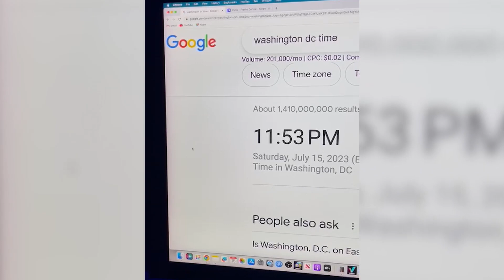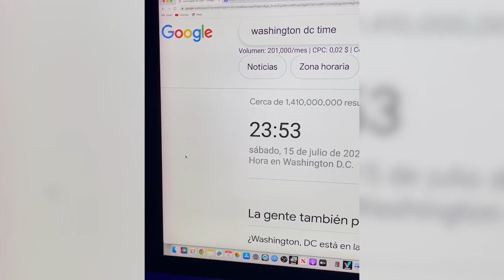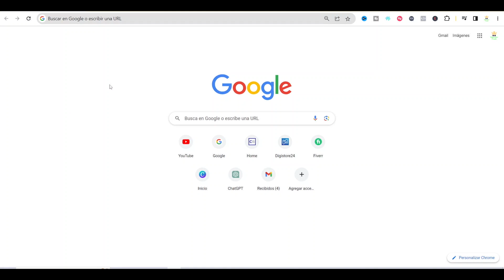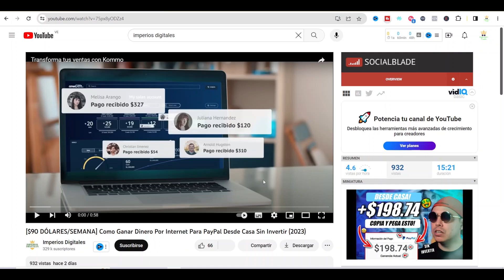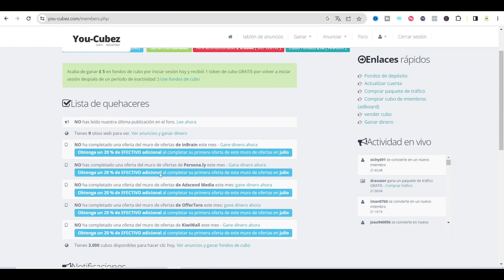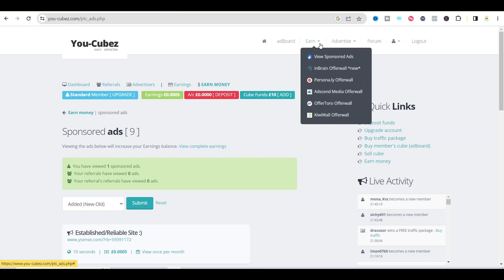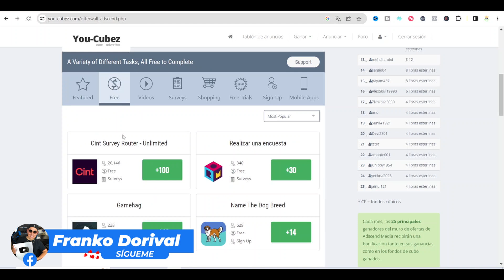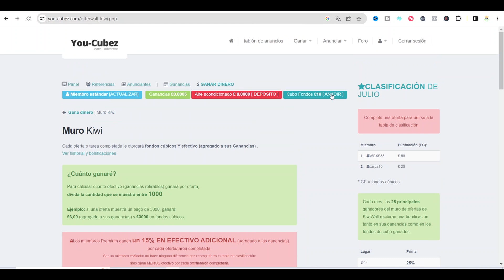[NUEVA PÁGINA] Como Ganar Dinero Por Internet Desde Casa Para PayPal (SIN INVERTIR 2023)